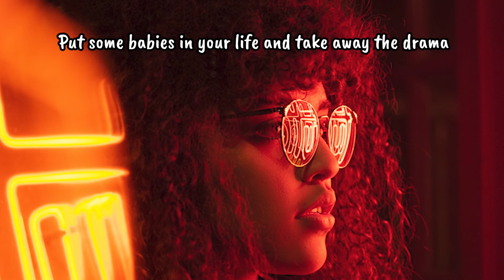Woman Lyrics - Doja Cat Female Version (Cover by KG Tandingan)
Image: pexels-bia-sousa-4493771